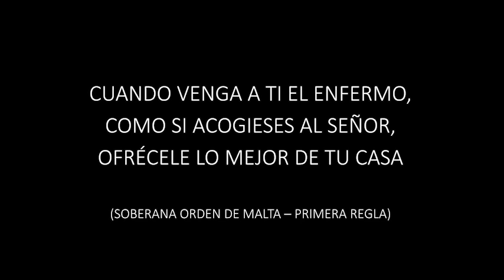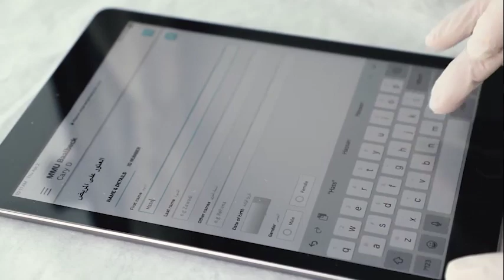Covid-19: Unidad Médica Móvil de la Orden de Malta en el Líbano del noreste de Bekaa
La Orden de Malta en el Líbano continua su misión de servir a las poblaciones más vulnerables, en cualquier circunstancia, incluida la actual crisis de Covid-19.
Esta Unidad Médica Móvil se puso en marcha en la zona nororiental de la Bekaa en octubre de 2019 y ofrece más de 2.200 servicios sanitarios gratuitos al mes (consultas, medicamentos, remisiones a especialistas y hospitalización).
Este proyecto está financiado por el Ministerio de Asuntos Exteriores del Gobierno alemán en colaboración con Malteser International.
Se rinde un homenaje especial al personal de primera línea y a nuestro socio de campo "Cooperación sin Fronteras".
La Orden de Malta en el Líbano gestiona actualmente una red de 30 proyectos en todo el país, incluidas 5 unidades médicas móviles.